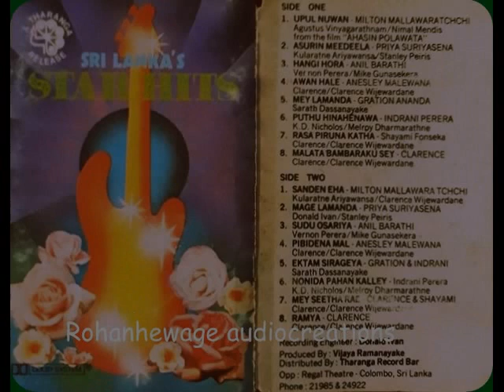Pibidena mal gana/nnesslly Malawana/Lyrics music Clarence wijewadane(Original)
පිබිදෙන මල් ගැන වැටෙනා පිණි ගැන
සොයා බලන්නට මට නිවනක් නැත
මගෙ සිත පිරිපුන් ඔබ ගැන සිතුවිලි
පුරා සඳක් සේ පිරී රැ‍‍ඳෙනු ඇත

මොහොතක් පාසා ඔබ ගැන සිතනා
මම කොහිදෝ ඔබ කොහිදෝ
සෙනෙහස් ගඟුලේ කිමිදේ සැනසේ
ඔබ දකිනා සඳ මගෙ සිත සැනසේ

තුරු සෙවණේ අපි තනි වී සිටියා
සිහිවේදෝ සිත කැළඹේදෝ
සොඳුරු ලොවක ඇති පැහැය සිතෙහි නැත
ඔබ ගැන පමණි විමසන්නේ සිත